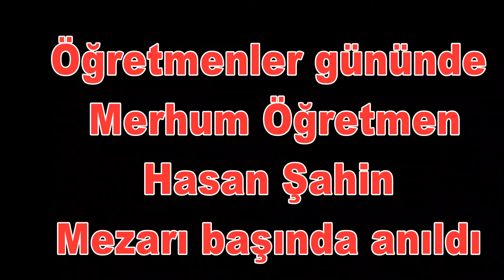Merhum Öğretmen Hasan Şahin Mezarı başında anıldıı